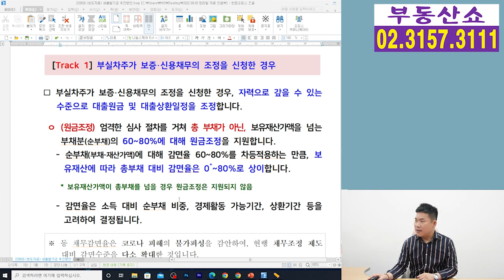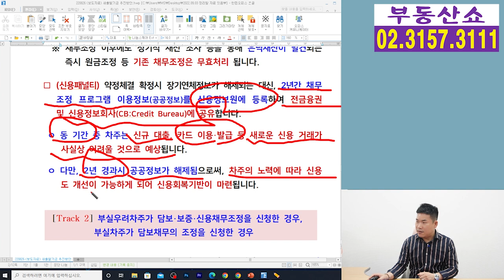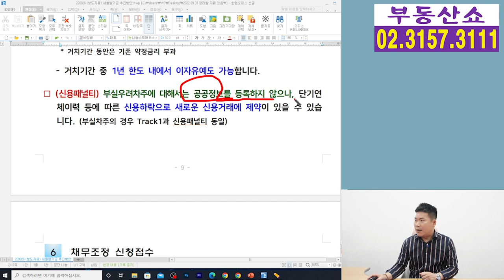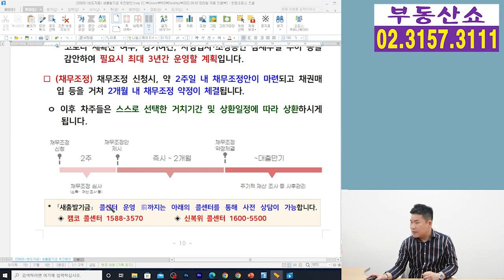새출발기금 시행! 대출상환 힘든 소상공인,자영업자 채무조정 신청하세요!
코로나로 힘든 소상공인,자영업자를 위해
대출상환 부담을 덜어주는
맞춤형 채무조정 프로그램인
새출발기금이 10월부터 시행되는데요,